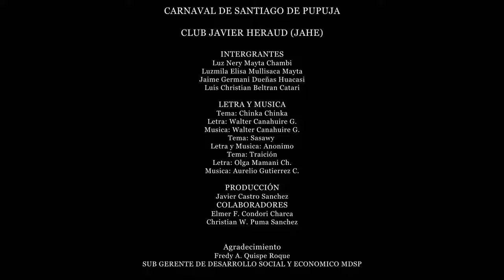Carnaval de Santiago de Pupuja [2020 - Edición Tinajani]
Auténtico, original y único, CARNAVAL de Santiago, producido para el concurso de danzas autóctonas Tinajani 2020, donde ocupó un honorable 3er lugar y 1er lugar en interacción en las redes.